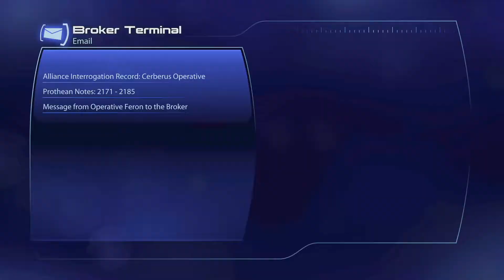Mass Effect 3 Legendary Edition BLIND Let's Play Part 8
WELCOME! So here we are at the third and final installment in the Mass Effect Trilogy! After the epicness that was Mass Effect 2, I was eager to get straight into Mass Effect 3. Mass Effect 2 was such a great game I absolutely loved it. I have no idea what to expect and what this game has in store for us, but I hope you guys come with me on this last mission in the Mass Effect trilogy!